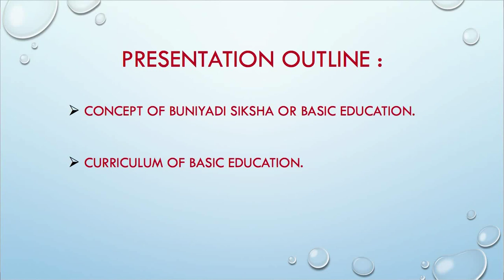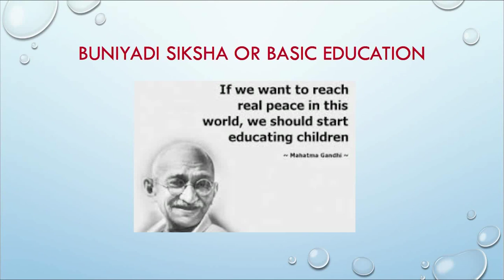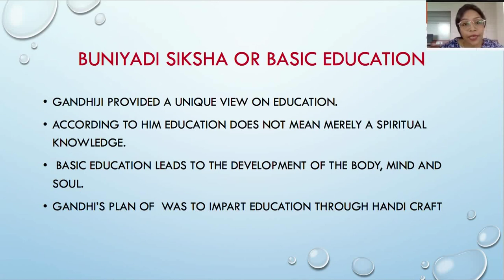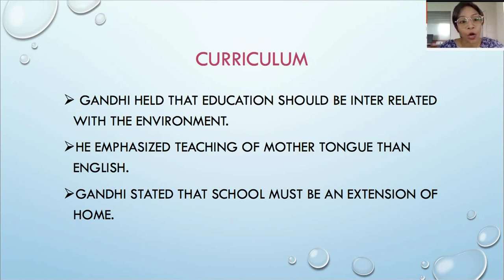Course: Principles and Theories of Education_Unit-12: Gandhi and his educational thought (Part-2)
Presented  by: Dr. Arunima Borah, Assistant Professor (Education), Surya Kumar Bhuyan School of Social Sciences, KKHSOU